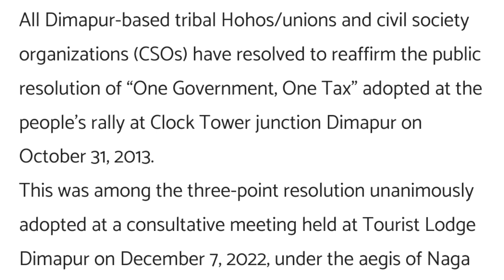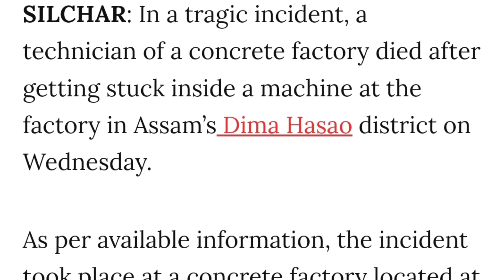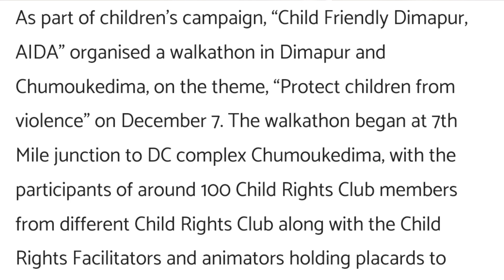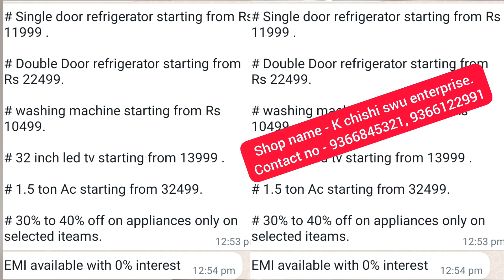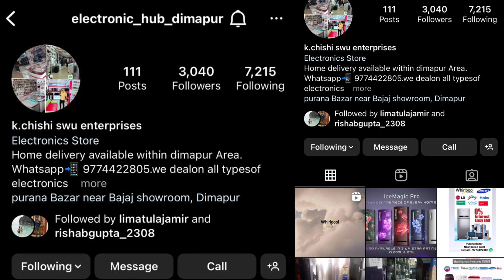EP 512 Latest News In Nagamese Aloto Naga TV